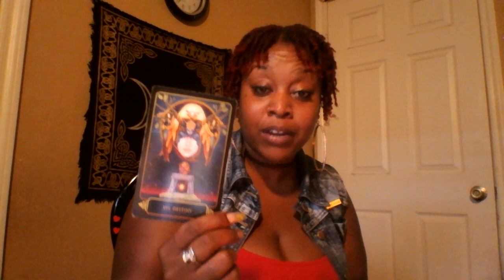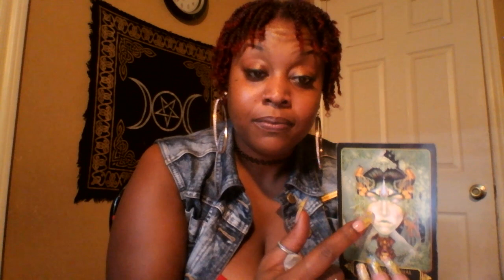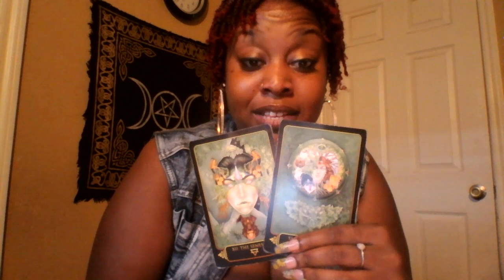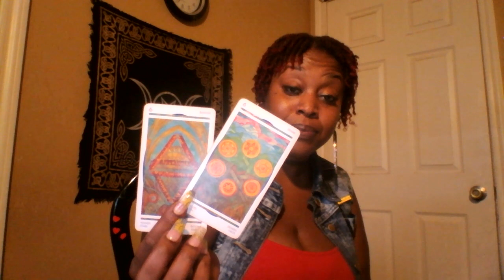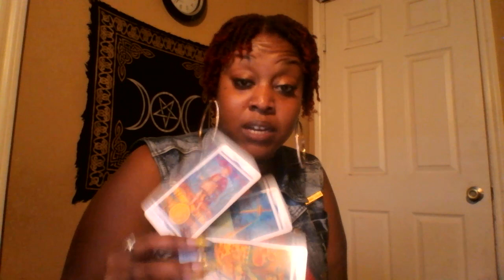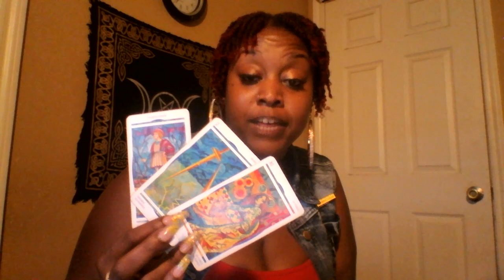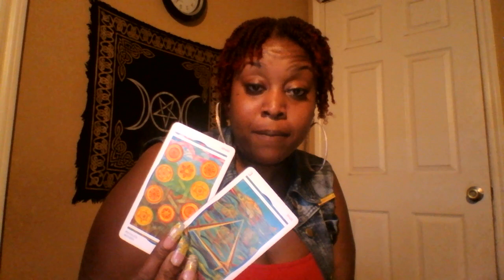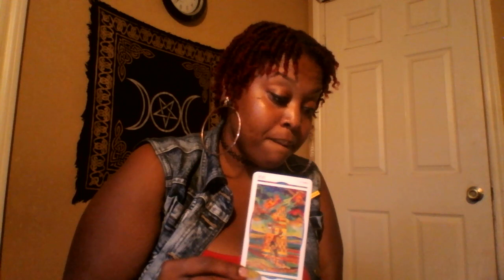Capricorn 🎇Towering This Sh*t Out Right TF Into Your Blessings🎇 June 2019